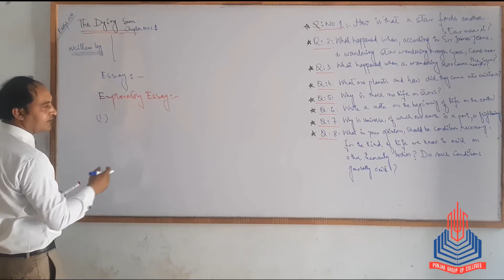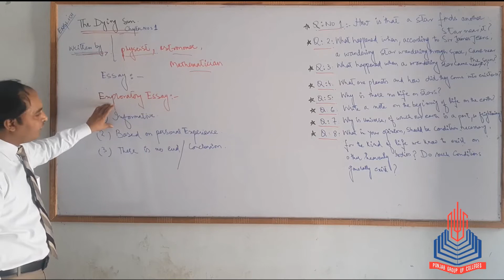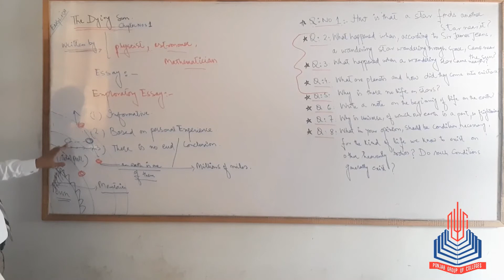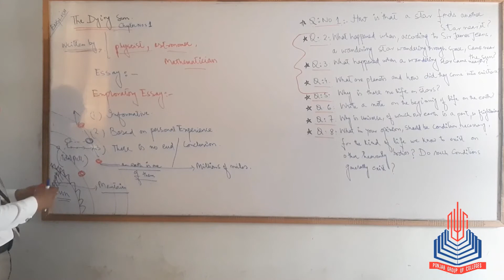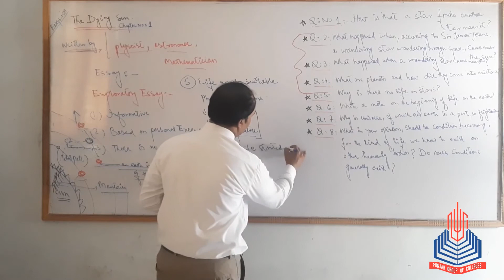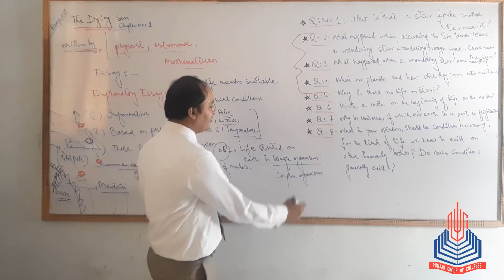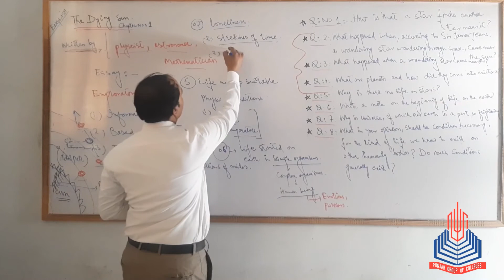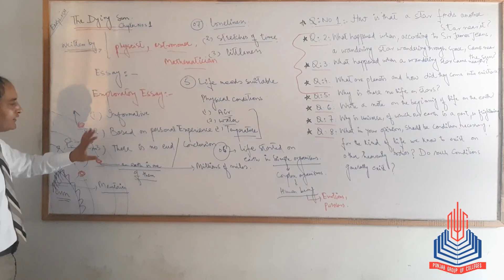Lec#01: The Dying Sun by James Jeans: Introduction, Summary With Answers Questions.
Intermediate 2nd Year English
Lesson#01: The Dying Sun